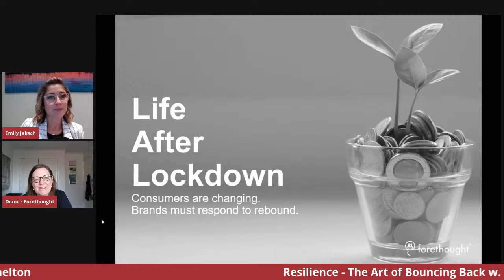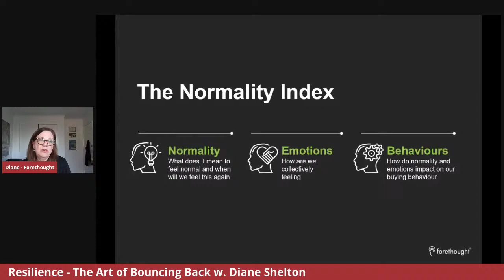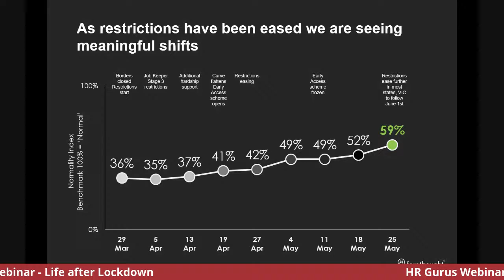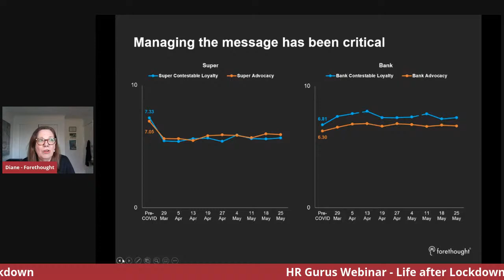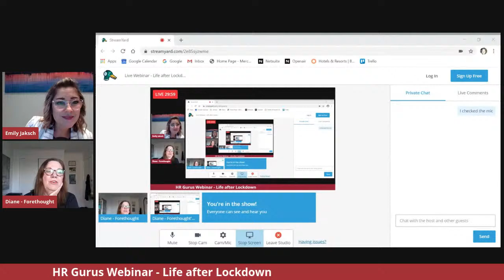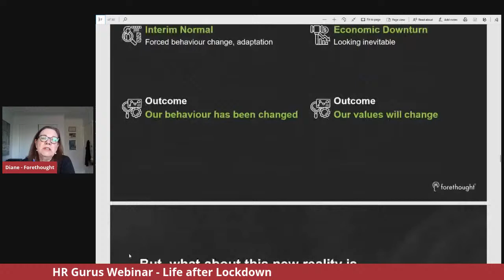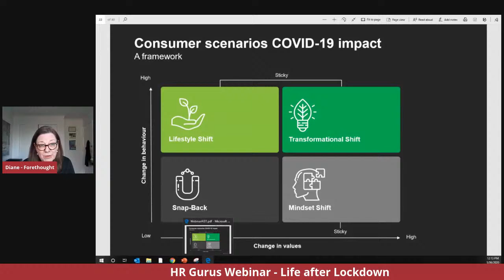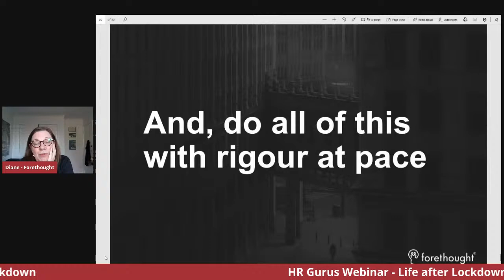Live Webinar - Life after Lockdown w. Forethought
74% of Australian’s believe it will take more than 6 months for life to return to normal, and increasingly we can not imagine life ever returning to the normality we knew before Covid-19.

We have all been forced to trial news ways of living, new products and new brands.  Our choices are changing. Some change will be shifts in how we are considering the value and utility of an old choice in a new environment (I can’t use it, why would I keep paying for it?), and others will be embracing choices we avoided in the past (Bookclub on Zoom!).  The competitive marketplace is about to be redrawn, and with this 6 months, there is a window to prepare: rethinking and reframing your member offer.

What does this mean for businesses around the world?  There is a dire need to equip leaders to reorient and ready themselves to drive the economic rebound of their organisations, Forethought has been conducting a weekly poll (n. 800) to understand how consumers values and behaviours are changing as a result of COVID-19.  There are significant implications in this insight for how organisations reframe and rethink their offer to market.

This weekly tracker, the Australian Normality Index, has been monitoring to observe and synthesise the changes in consumer behaviour watching to see what changes are transient and what changes are enduring.  Forethought CEO, Diane Shelton, will share the most contemporary insights from the Australian Normality Index. All geared towards helping you understand what you need to be thinking about to future proof your business, understand the new consumer wants and needs and possibly redefine your brands.

Hosted by Head Guru Emily Jaksch & facilitated by Diane Shelton this is a webinar you do not want to miss.